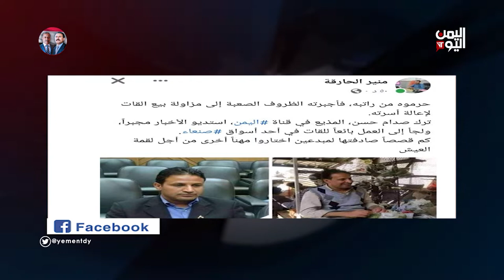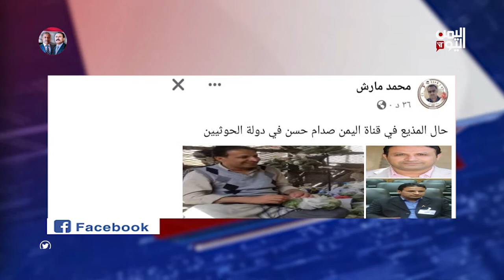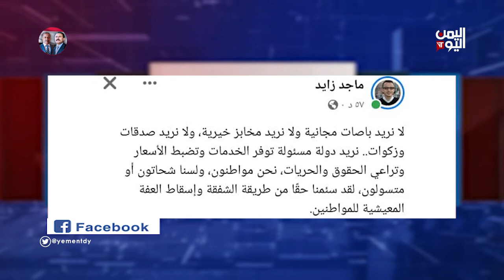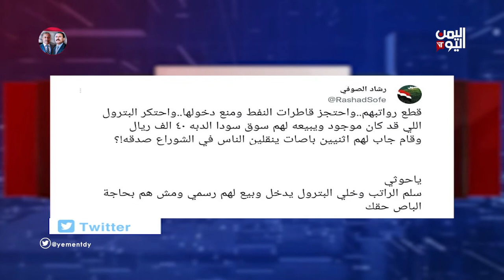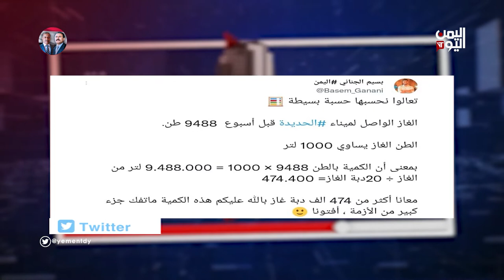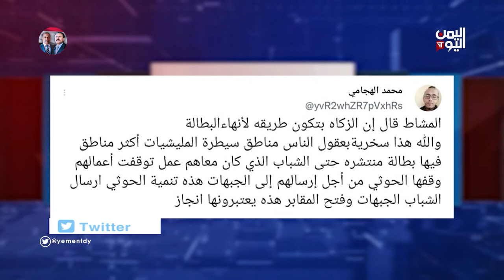واي نت | مع هيثم جسار 16-03-2022